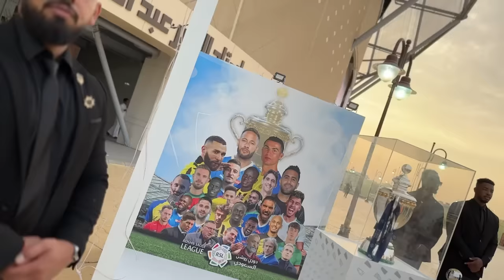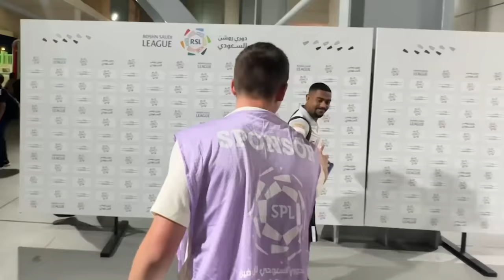7 GOAL THRILLER at SAUDI CLASSICO - AL ITTIHAD vs AL HILAL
Al Hilal vs Al Ittihad - الهلال 4-3 الاتحاد - Saudi Arabia Classico atmosphere was CRAZY! I met Morocco's Yassine Bono, new signing of Al Hilal vs Al Ittihad, goals & highlights included! الاتحاد,الهلال,الهلال ضد الاتحاد,الهلال والاتحاد,ملخص الهلال والاتحاد,الهلال والاتحاد 4-3,اهداف الهلال والاتحاد 4-3,الهلال وشباب الاهلي,ملخص الهلال
والاتحاد 4-3 اليوم,الهلال والشباب,مباراة الهلال والاتحاد 4-3 اليوم,ملخص مباراة الهلال والاتحاد 4